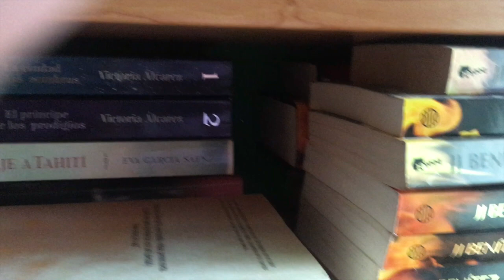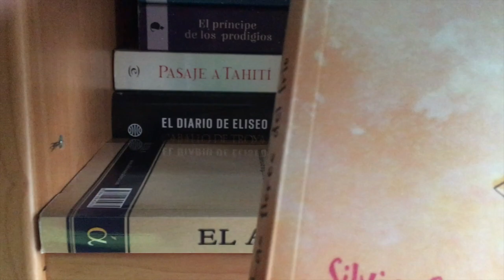Bookshelf Tour: histórica